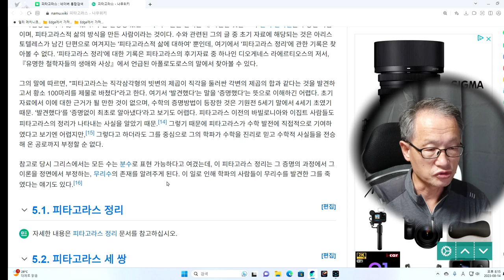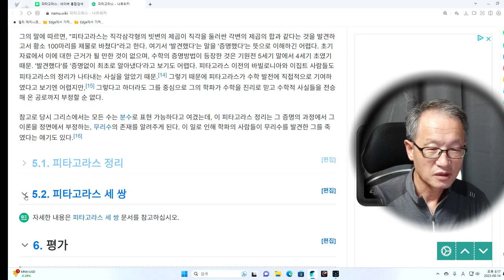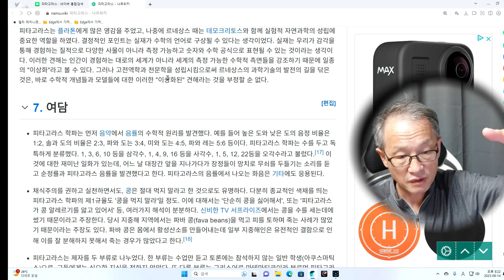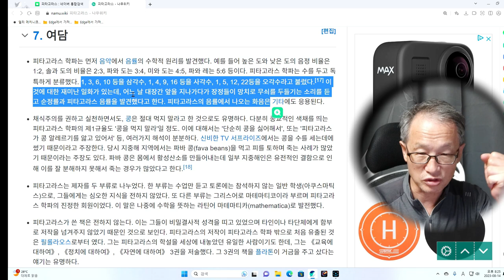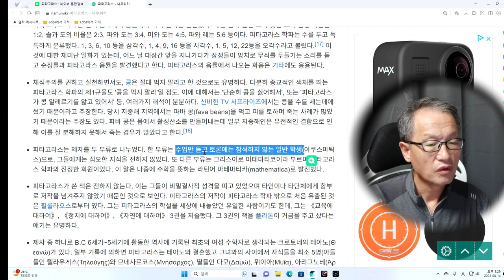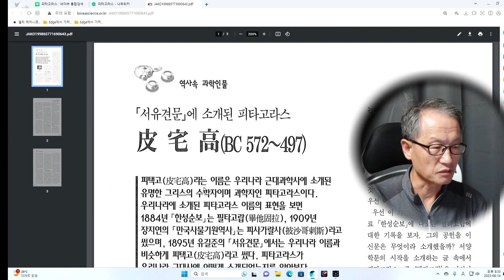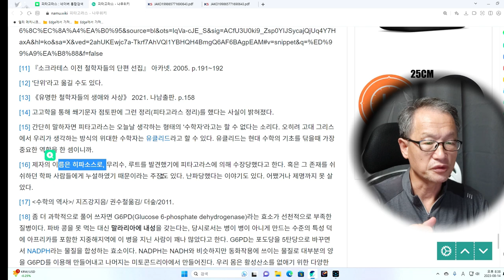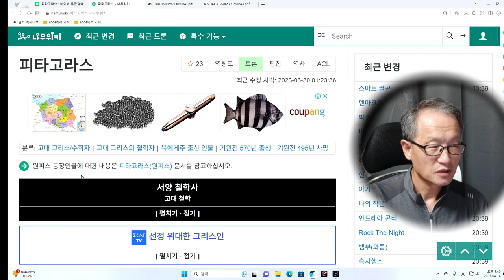피타고라스 2회